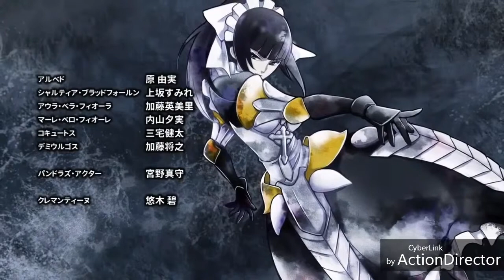LE PLEADI CHE CANTANO L'AUTRO DI OVERLORD